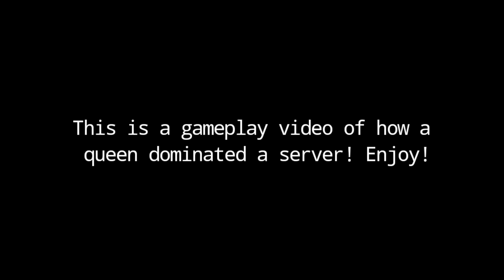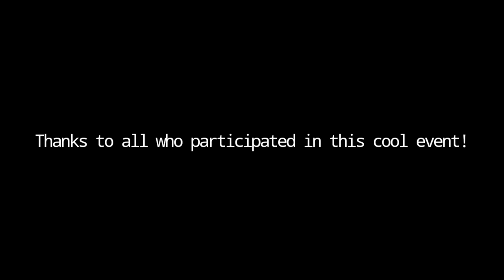Roblox Alien Survival Tribute Gameplay: Queen!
Another AST gameplay experience! Here a queen dominated the server by expanding her kin while they defend her.